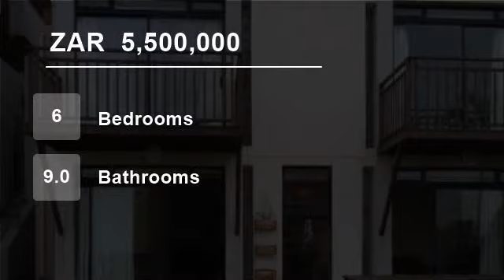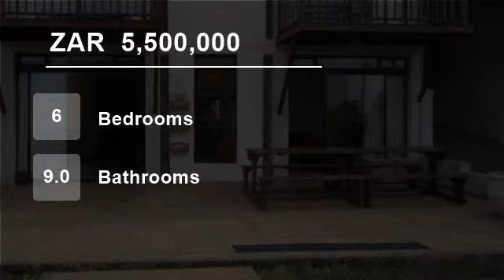6 Bedroom House For Sale in Amanzimtoti, KwaZulu Natal, South Africa for ZAR 5,500,000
This Contemporary Property Boasts of  an Office floor,  a four bedroom House as well as a flatlet, Your opportunities are unlimited. The Top floor consists of office space, with a kitchen and bathroom, stunning sea views with balcony. the second floor is the four bedroom modern house and below that is the 2 bedroom flatlet.